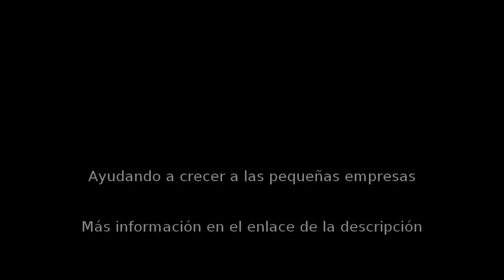Academias de inglés en Madrid - Escuela de Idiomas - InfoIsInfo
Escuela de Idiomas , Academias de inglés en Madrid. Más Información

Bienvenido a una de las mejores escuelas de idiomas Carabanchel. En nuestro centro podrás asistir a clases particulares en todos los idiomas que se imparten.

El método one to one permite que los alumnos que reciben clases de ingles, por ejemplo, disfruten de sesiones exclusivas con un profesor nativo.

Esta escuela de idiomas cree que cada alumno necesita de un plan personalizado, de ahí la importancia de organizar las clases individualmente. Sólo así se puede progresar rápidamente en el aprendizaje de un idioma.

 Visita nuestra academia de ingles Carabanchel y descubre nuestros precios económicos. 14 clases de 2 horas sólo te costarán 259 euros. ¡Te convencerás! Apúntate hoy.

Clases particulares de ingles y otros idiomas

Cursos generales e intensivos

Preparación de exámenes

Formación in-company

Matrícula abierta todo el año

Horario totalmente flexible

Material didáctico incluido

Prueba de nivel Gratis

Profesores Nativos